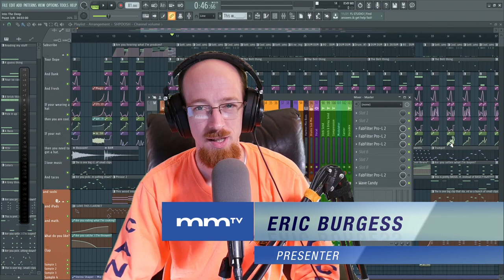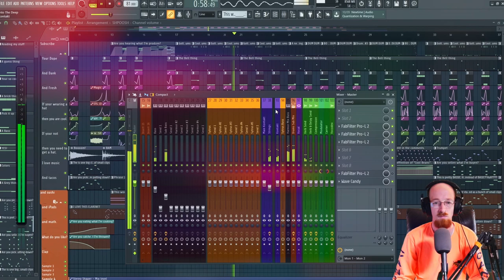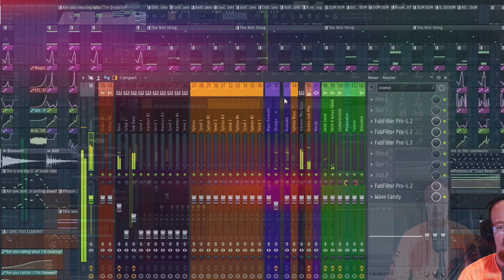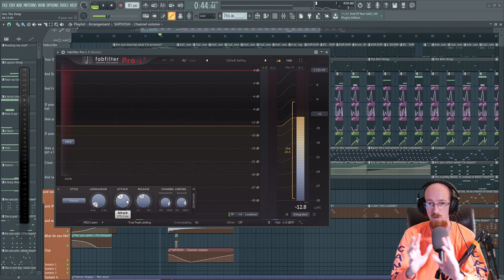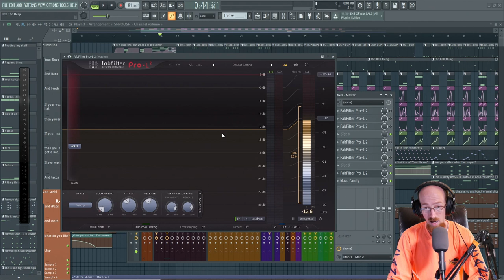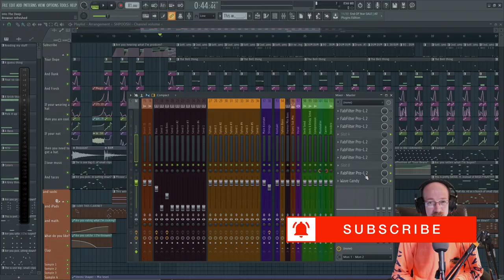MMTV: FabFilter Pro•L 2 - Coloration with Multiple Pro•L 2 in your Mix | Eric Burgess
How to add coloration using multiple FabFilter Pro•L 2 in your Mix